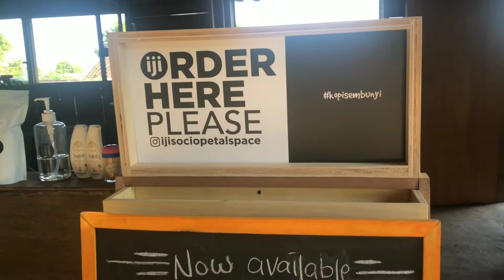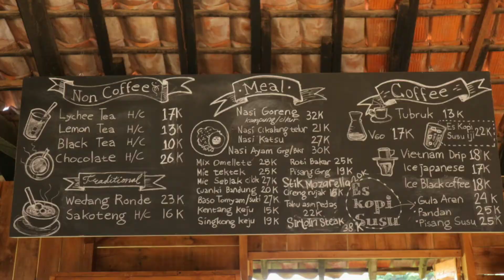IJI SOCIOPETAL SPACE, NGOPI SEMBUNYI DI BANDUNG!!